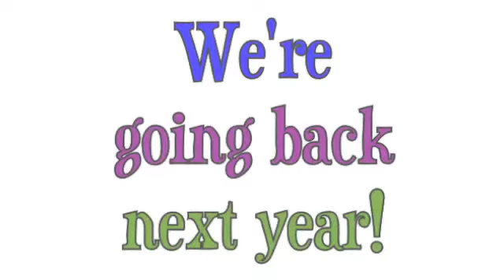Get ready for Moshava Ba'ir - 2012!